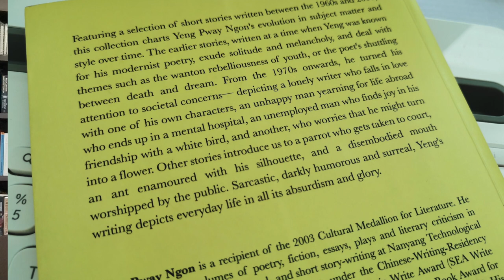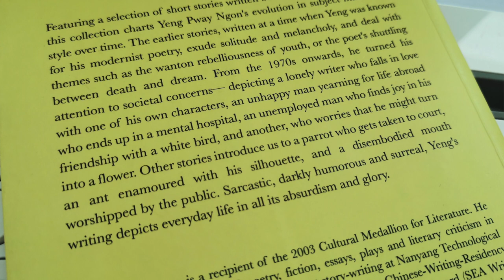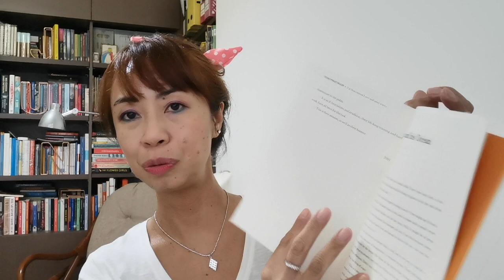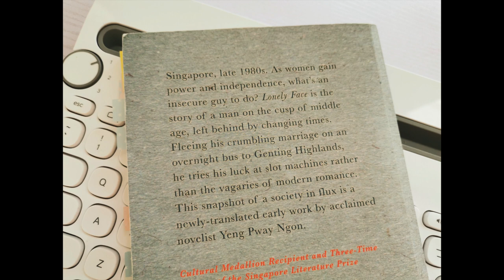My Non-Existent Lover 💕 & Other Stories/ Lonely Face by Yeng Pway Ngon - I AM A FAN!!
Hello my Reading ROC-stars!🌟

I have two books from an author whose work is new to me. I have now discovered Yeng Pway Ngon who is a Singaporean poet, novelist and critic in the Chinese literary scene in Singapore, Malaysia, Hong Kong and Taiwan (thank you, Wikipedia! 😊). Yes, I may be a little late to the party but I still showed up. Have you "discovered" any authors lately? Drop me a comment, I'd love to know what's happening in your reading world 🌏. Remember to follow me on Instagram @riteoncourse, there will be a giveaway happening on that platform this month for Halloween 🎃. Stay safe now!
📘To find out more about Balestier Press:
- Emotional by Barradeen
🖼 The pictures are from Pixabay.com

✳️𝘖𝘯𝘦 𝘮𝘰𝘳𝘦 𝘵𝘩𝘪𝘯𝘨, 𝘐 𝘥𝘰 𝘴𝘰𝘮𝘦𝘵𝘪𝘮𝘦𝘴 𝘳𝘦𝘤𝘦𝘪𝘷𝘦 𝘣𝘰𝘰𝘬𝘴 📚𝘧𝘳𝘰𝘮 𝘱𝘶𝘣𝘭𝘪𝘴𝘩𝘦𝘳𝘴/𝘢𝘶𝘵𝘩𝘰𝘳𝘴. 𝘑𝘶𝘴𝘵 𝘴𝘰 𝘺𝘰𝘶 𝘨𝘶𝘺𝘴 𝘬𝘯𝘰𝘸, 𝘮𝘺 𝘳𝘦𝘷𝘪𝘦𝘸𝘴 𝘢𝘳𝘦 𝘩𝘰𝘯𝘦𝘴𝘵 𝘢𝘯𝘥 𝘶𝘯𝘣𝘪𝘢𝘴𝘦𝘥. 𝘐 𝘥𝘰 𝘦𝘯𝘤𝘰𝘶𝘳𝘢𝘨𝘦  𝘦𝘷𝘦𝘳𝘺𝘰𝘯𝘦 𝘵𝘰 𝘳𝘦𝘢𝘥 𝘵𝘩𝘦 𝘣𝘰𝘰𝘬𝘴 𝘢𝘯𝘥 𝘧𝘰𝘳𝘮 𝘵𝘩𝘦𝘪𝘳 𝘰𝘸𝘯 𝘰𝘱𝘪𝘯𝘪𝘰𝘯𝘴. 𝘙𝘦𝘮𝘦𝘮𝘣𝘦𝘳 𝘵𝘰 𝘢𝘭𝘸𝘢𝘺𝘴 𝘣𝘦 𝘳𝘦𝘴𝘱𝘦𝘤𝘵𝘧𝘶𝘭 𝘢𝘯𝘥 𝘱𝘭𝘢𝘺 𝘯𝘪𝘤𝘦!